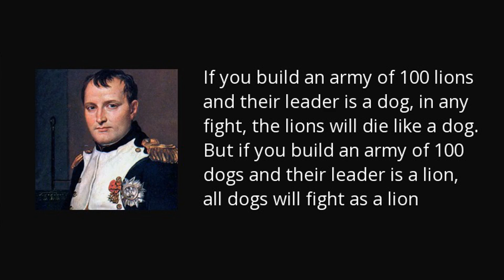Lead Yourself First.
Today on this new day here's a new motivation to be successful by leading yourself towards success.

Your comments are my motivation to continue providing the content. Therefore Please comment with your ideas.